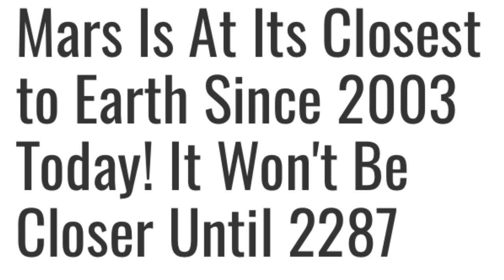Mars Is At Its Closest to Earth Since 2003 Today! It Won't Be Closer Until 2287